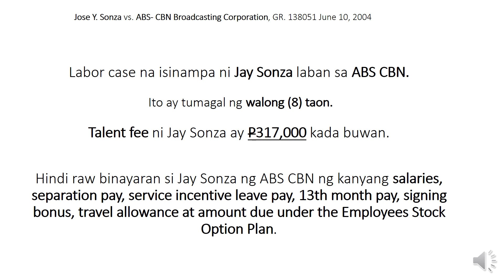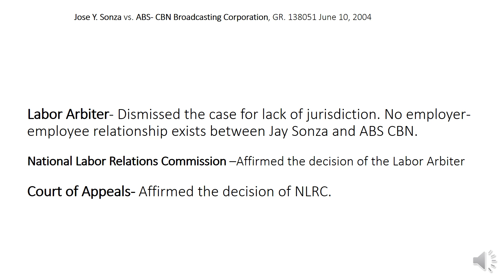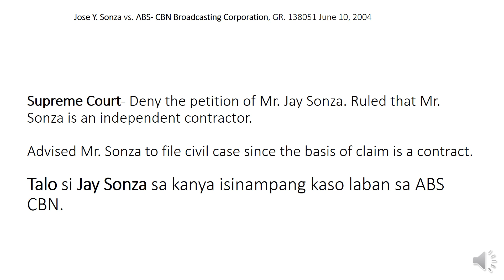JAY SONZA vs ABS CBN LABOR CASE MONEY CLAIMS INDEPENDENT CONTRACTING KWENTONG LABOR MEL TIANGCO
Labor case of Jay Sonza against ABS CBN.  Kaso ni Jay Sonza laban sa ABS CBN. Ito ay ang Labor case na isinampa ni Jay Sonza laban sa ABS CBN. Ang Talent fee pala ni Jay Sonza ay P317,000 kada buwan. Ayon sa labor complaint ni Jay Sonza, hindi raw binayarad ng ABS CBN ng kanyang salaries, separation pay, service incentive leave pay, 13th month pay, signing bonus, travel allowance at amounts due under the Employees Stock Option Plan.

Hanaping ang FB group na "Labor cases DOLE NLRC Tulungan" for more labor-related updates and announcements.

(Jose "Jay" Sonza vs. ABS CBN Broadcasting Corporation G.R. No. 138051 June 10, 2004 Case Digest Tagalog Taglish Philippines)

Sonza’s case was dismissed since there was no employer-employee relationship between him and ABS CBN.

KWENTONG LABOR MEL TIANGCO
Jay Sonza was considered as an independent contractor because ABS-CBN did not have control over how Sonza delivered his lines or how he sounded on the radio. Court also considered Sonza’s celebrity status and unique skills, which separated him from other employees.

1.  Comelec Resolution declaring Francis Leo Marcos as Nuisance Candidate in the 2013 Senatorial Elections.

2.  Macario Padilla vs. Airborne Security Service (Floating Status / Reprofile / Temporary LayOff / Off Detail, Constructive Dismissal)

3.  Valenzuela vs. Keihin Philippines (Packing Tape, Illegal dismissal, Serious Misconduct)

I regularly upload stories.

0U2AyECw

Salamat.

Kwentong Labor.

Kuya Bab Research.